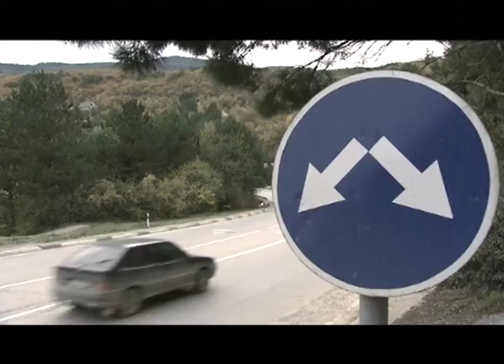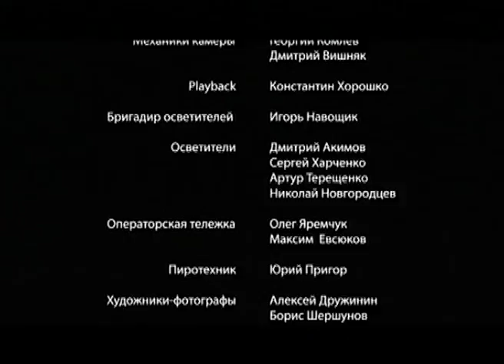Танец горностая . 1 Серия. Детективная Мелодрама. Сериал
Танец горностая . Детективная Мелодрама

История о любви и одиночестве. О необходимости, но неумении прощать. Еще одна попытка ответить на извечный библейский вопрос: «Тварь ли я дрожащая или право имею?».
В небольшом приморском городке происходит загадочное убийство художника Леви. Подозрения падают на одного из его бывших приятелей одноклассников, ныне преуспевающего бизнесмена Сидерского, но вскоре и он найден мертвым. В круг подозреваемых попадает бывшая возлюбленная Сидерского – актриса Ирина Новицкая и претендент на ее руку и сердце, бывший афганец – майор Бунь.
Опытный следователь Рогов и его начинающий помощник Бережной в замешательстве - след от убийства уходит в события пятнадцатилетней давности…